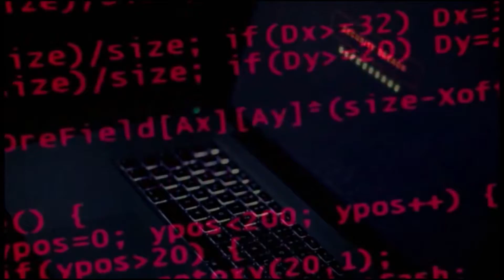BYLOCK REPORTS SENT TO THE COURTS ARE NOT REAL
Lawyer Mustafa Özbek who research about legality of Bylock contents presented his report stating that the contents sent to the courts as Bylock conversations are full of errors and they are not real.

Özbek said;

“Records of Information and Communication Technologies Authority which are presented as Bylock conversations are not real. For instance, even if you did not send them, other people’s messages to WhatsApp group are seen in your records as well. It means the reports do not show conversation records but the signals. Despite you did not type a text reports show as if you send them based on signals. These are not real''